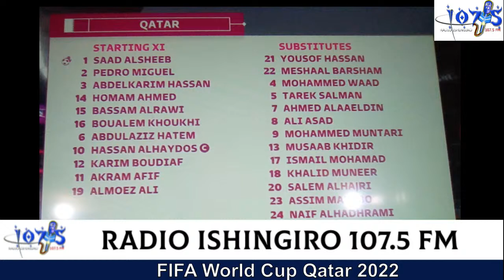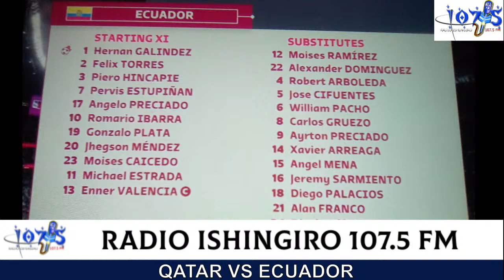LIVE: Qatar2022/ QATAR 0-2 ECUADOR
Tuguhaye ikaze kuri youtube channel ISHINGIRO RADIO

KURIKIRA VIDEOS  ZIHERUKA:
Indwara y'uburemba ibarirwa mu kihe kiciro cy'abamugaye?

Imishinga y' iterambere idindizwa na bamwe bakurura bishyira

AMAKURU YIHUTIRWA KURI HOTEL YO MU RUKOMO YABAYE AGATERERANZAMBA/ IMISHINGA YADINDIYE  MURI GICUMBI.

Mayor Nyangezi twari inshuti||Naramucurangiraga ||Yampembye kuntemera urutoki

Dore ibintu bitanu uyu Umuhanzi ufite ubumuga bwo kutabona yashingiyeho atoranya umugore mwiza

 Biratangaje! Umugore udafite amaboko udoda inkweto/ Twarize tubonye ubuzima abayemo

Iterabwoba rishyirwa ku basambanyijwe bituma badatanga amakuru

Ese ubugendakanwa burica? menya byinshi kuri iyi ndawara yibasiye abakuze

Yarongowe n'abagabo atazi umubare abitewe n'ubuzima bubi

Ubutumwa bwatanzwe na MAYOR w'Akarere ka GICUMBI n'abandi bayobozi, mu kwizihiza umunsi wo KWIBOHORA

Iyumvire Aho uruganda rw'amata rwo mu Karere ka Gicumbi rwarengeye!! Mayor ntacyo asize inyuma!